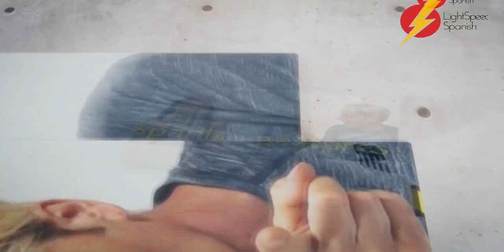88 Advanced Master Your Spanish Expressions With This Fun Test From Lightspeed Spanish!